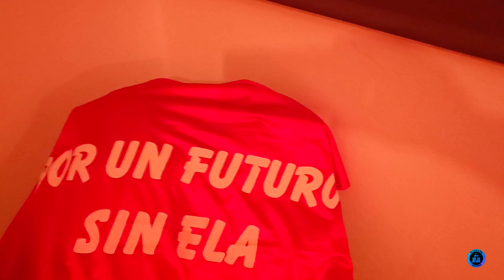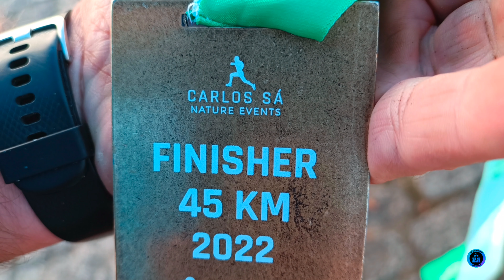Grande Trail da Serra D'Arga. MARATÓN 45k 2.700+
Vídeo de este fantástico maratón de montaña. Recorrido muy duro pero muy bonito y una organización impecable. Podría usarse como manual para otras organizaciones. La relación calidad/precio de esta carrera es inmejorable. 35.-€.

Facebook y Strava: José Enrique Gallego del Castillo.